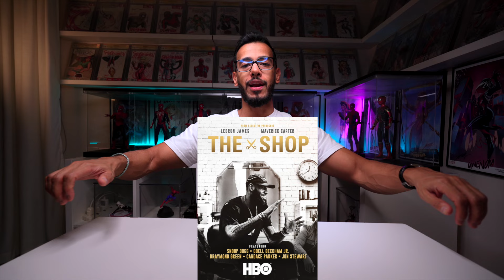👟 أخبار الشوزات لشهر يونيو | 2024 June Sneakers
HMD Taher

Hamad Taher SnapChat
hf_187